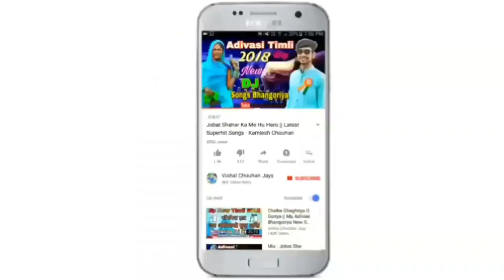बयड़े बयड़े मवड़ी... ने खुदरे खुदरे दवड़ी || नया धमाकेदार निमाड़ी डीजे गाना || विशाल जामुने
नया निमाड़ी डीजे गाना 2019-20

Singer : Vishal Jamune
Lyrics : Vishal Jamune
Recording :  Khote Studio Palsud
Producer : Vishal Chouhan Jays
Genre : Mp Nimadi
Label : Vishal Chouhan Jays